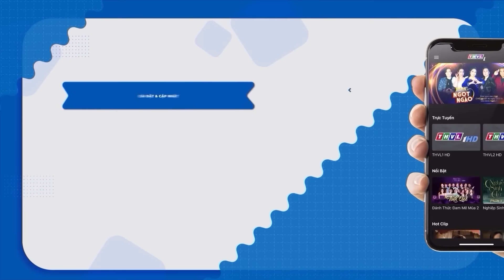THIẾU NỮ "NGỠ NGÀNG BẬT NGỬA" KHI TỈNH DẬY TRÊN GIƯỜNG CẬU CHỦ | PHIM TÂM LÝ TÌNH CẢM VIỆT NAM HAY